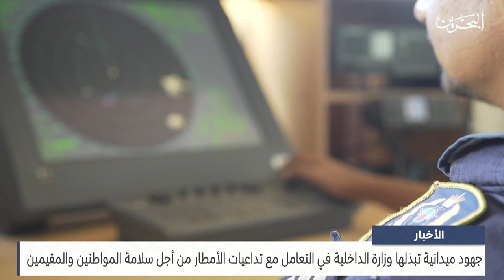الأخبار : جهود تبذلها وزارة الداخلية في التعامل مع تداعيات الأمطار من أجل سلامة المواطنين والمقيمين